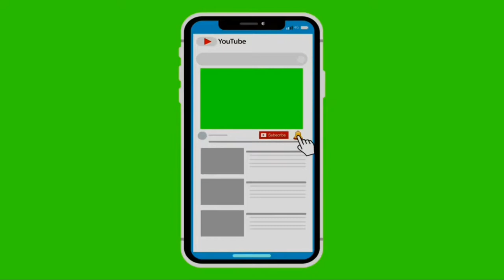P27-LaLiga-Matchday20-Real Madrid 7 vs 3 SD Eibar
-over Goals-superShoot-3 GOALS AT THE END OF MATCH...